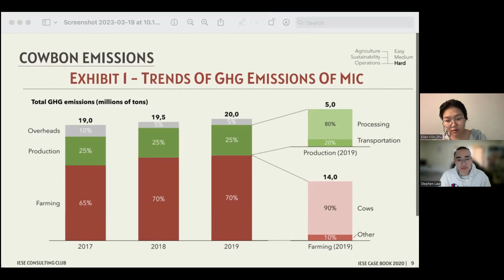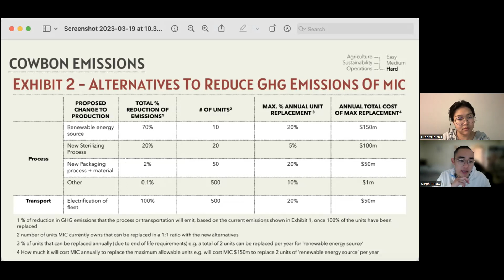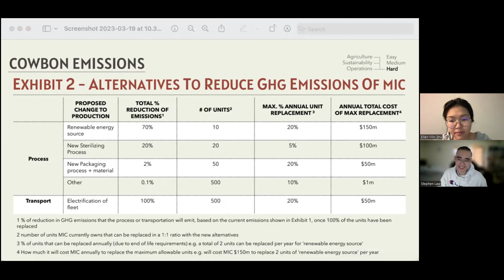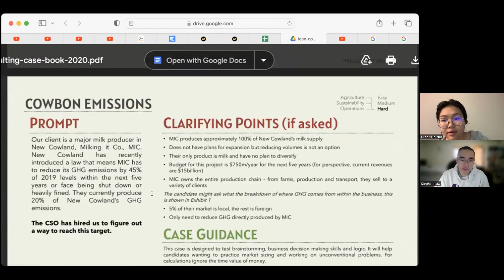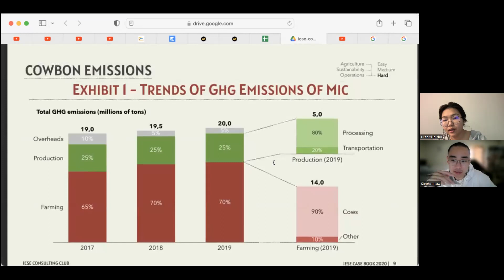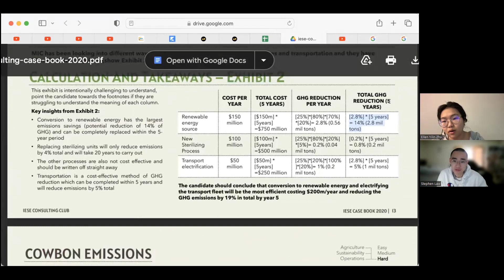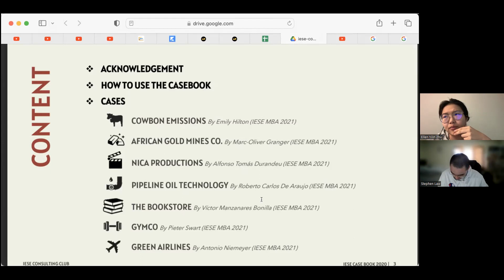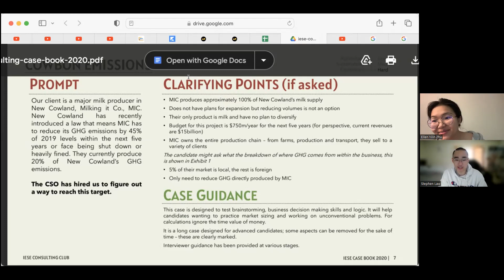Stephen and Ellen - cows